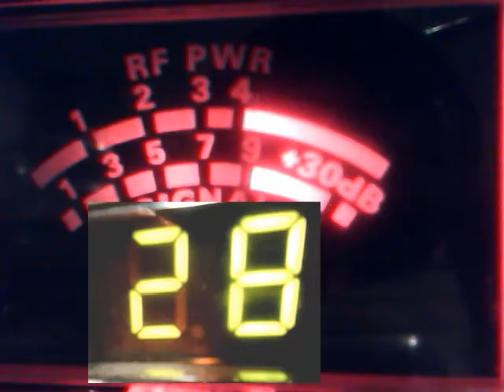Audioman288 & trane fl